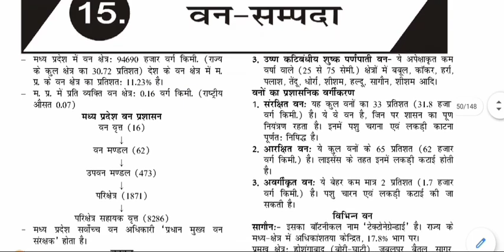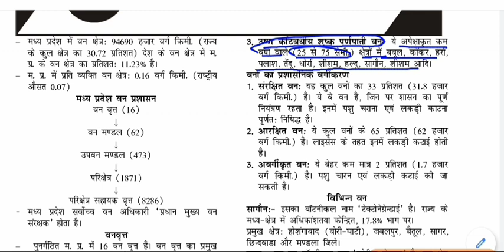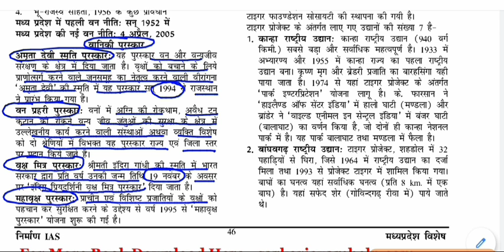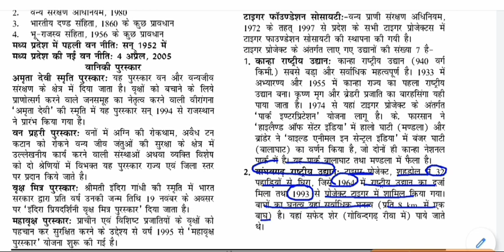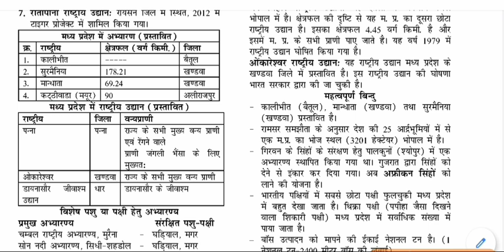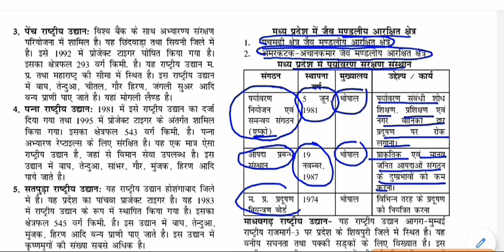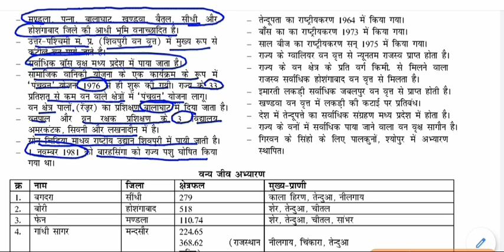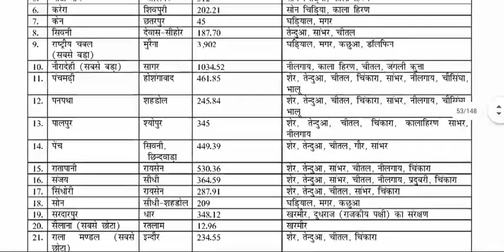MP GK - वन & सम्पदा || Forest & Estates